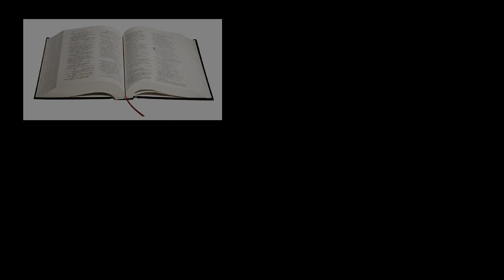6 niedziela wielkanocna C - kazanie